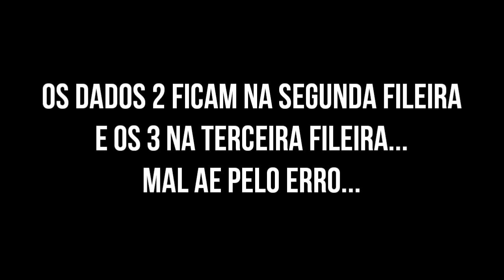Corinth - Review S04E31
Seguimos com mais Roll and Paper!! Hoje eu falo sobre Corinth, um jogo de rolagem e seleção de dados bem bacana. Confere ae!!